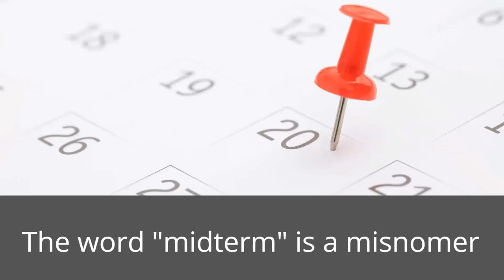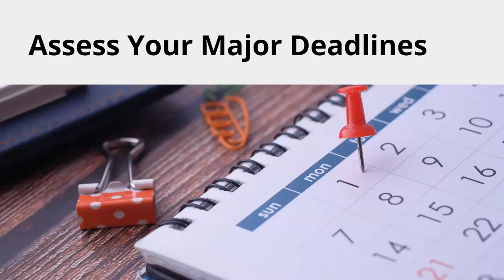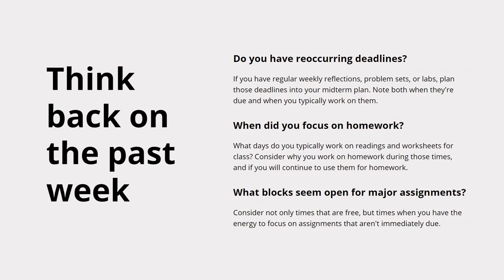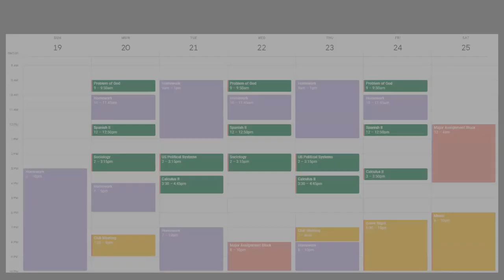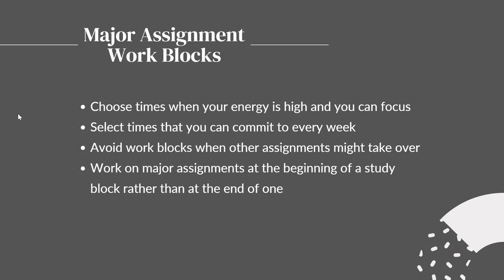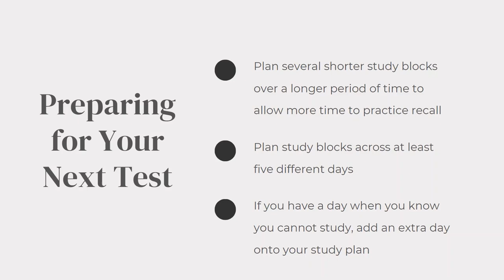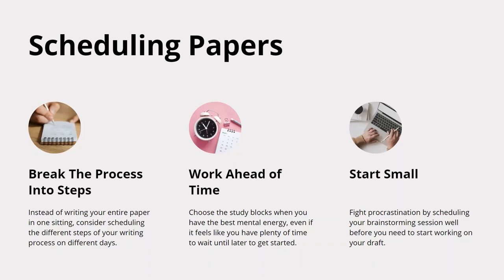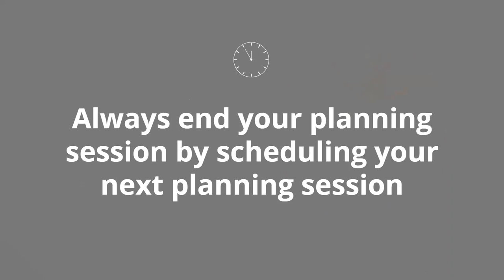Getting Organized for Midterms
Georgetown University's Academic Resource Center provides tools to help students develop into active and engaged learners. In this video, we discuss strategies for avoiding the burnout cycle by developing an organized plan for midterms. Find out more about the ARC at the following webpage

00:00 Introduction
01:42 The burnout cycle
03:27 Assessing major deadlines
06:38 Assessing reoccurring assignments
16:17 Creating your study schedule
25:07 Scheduling your first study session